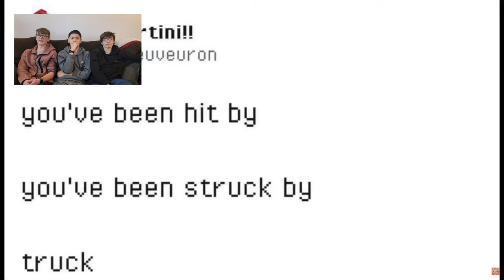TRY NOT TO LAUGH CHALLENGE #2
HOLY COW THAT WAS TOUGH. As was previously mentioned, we like to laugh, and this was an extreme challenge. Did you survive? Thank @CreeperColaOfficial  for the hilarious video!